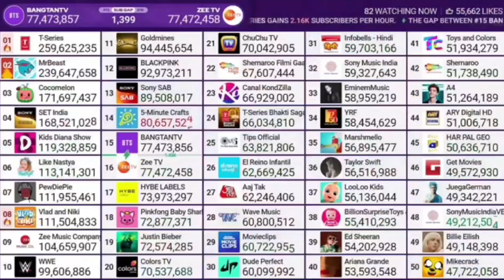Zee tv surpasses BANGTANTV in subscribers